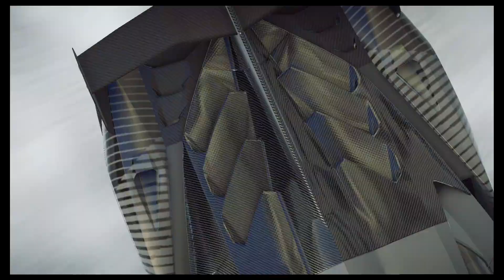Lamborghini Veneno Series - All Races [Nintendo Switch]